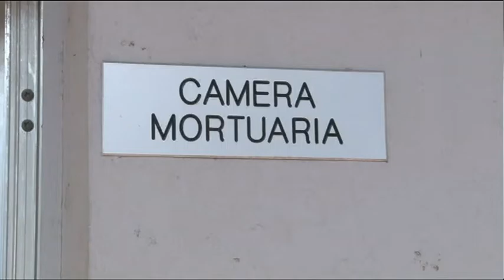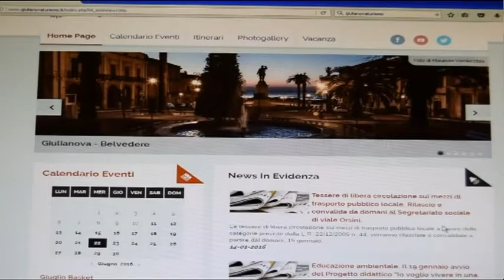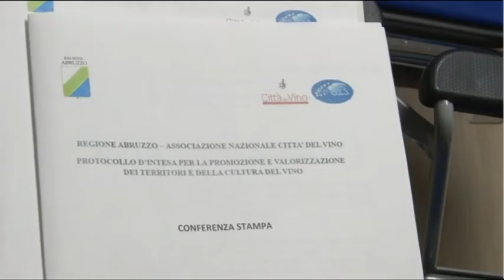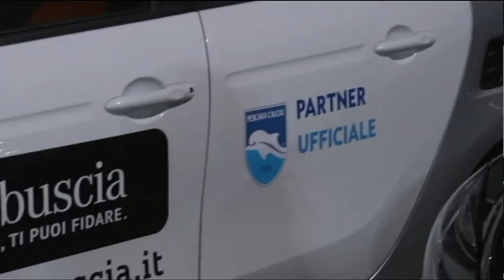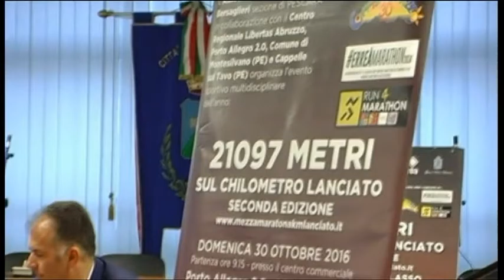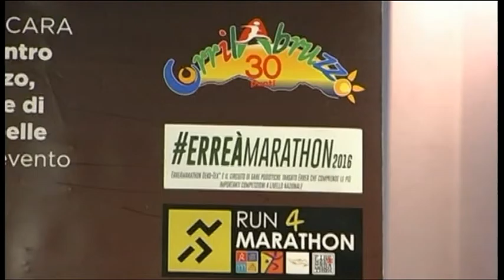TgSei Edizione delle 14 Venerdi 28 ottobre 2016